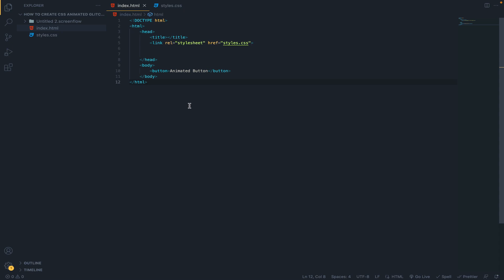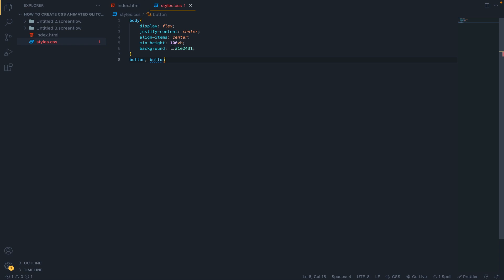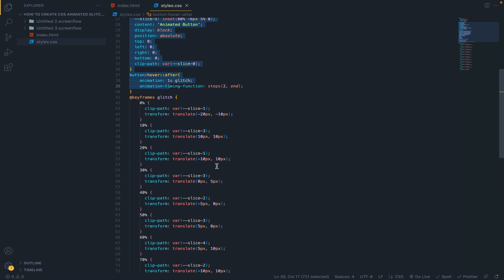How to create an animated button using HTML and CSS | HTML and CSS tutorial for beginners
Hello guys in this tutorial we will create an animated CSS button using HTML

HTML and CSS for beginners